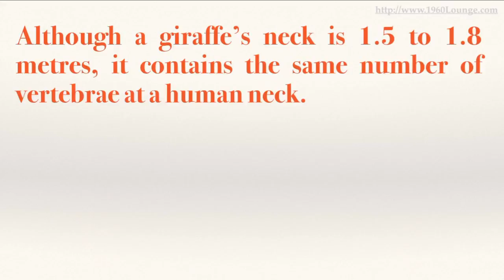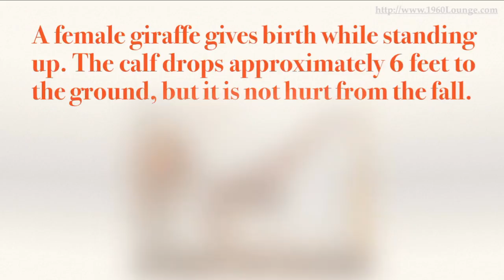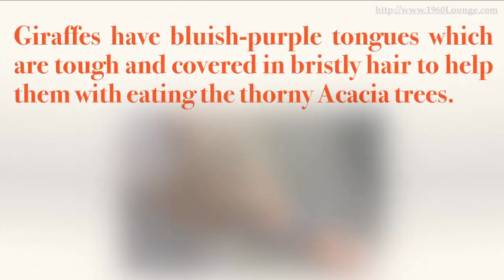Giraffe Facts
Facts Covered by this Video
giraffe
baby giraffe
giraffe pictures
fun facts about giraffes
giraffe food
giraffe tail
what do giraffes eat
giraffe names
giraffe head
long neck animals
interesting facts about giraffes
giraffe lifespan
pictures of giraffes
facts about giraffes
are giraffes endangered
giraffe species
giraffe pattern
where do giraffes live
giraffe facts for kids
how do giraffes sleep
giraffe height
giraffe horns
how tall are giraffes
what is a baby giraffe called
how tall is a giraffe
how long do giraffes live
how much does a giraffe weigh
how long is a giraffe's neck
how long is a giraffe's tongue
what is a giraffe
giraffe adaptations
how fast can a giraffe run
giraffe sounds
giraffe habitat
african giraffe
giraffe weight
giraffe animal
reticulated giraffe
giraffe diet
giraffe information
animal giraffe
a giraffe
the giraffe
baby giraffe called
what do giraffes look like
fact about giraffes
giraffes facts
where does a giraffe live
facts about a giraffe
where do giraffes sleep
how long are giraffes tongues
giraffe scientific name
giraffe giraffe
short giraffe
giraffe walking
what does giraffe eat
how tall do giraffes get
why do giraffes have spots
how fast do giraffes run
giraffe love
characteristics of a giraffe
scientific name of giraffe
giraffe interesting facts
weight of a giraffe
are giraffes friendly
what do giraffe eat
baby giraffe walking
how long is a giraffes neck
giraffe special features
giraffe size
are giraffes mean
what does giraffe mean
giraffe feet
two giraffes
information of giraffe
giraffe appearance
baby giraffe facts
information about giraffe
what does a giraffe eat
giraffes eat
giraffe sleeping habits
how heavy is a giraffe
giraffe tongue length
how tall is the average giraffe
how fast does a giraffe run
giraffe population
giraffe drinking
habitat of giraffe
how long are giraffes necks
information on giraffes
average giraffe height
giraffe description
giraffe for kids
long neck animals names
what is a male giraffe called
giraffes are
animal related to giraffe
show me pictures of giraffes
giraffe characteristics
how tall can a giraffe get